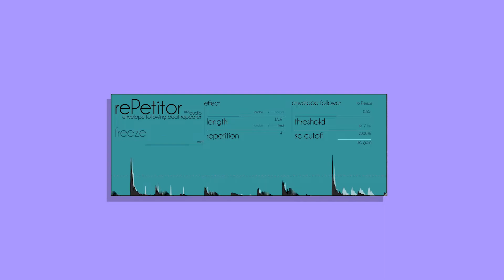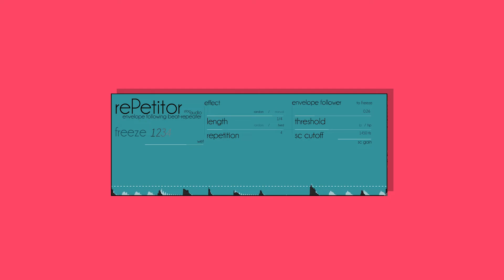rePetitor - Drums Only Examples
rePetitor is small plugin to stutter and repeat your sounds.
Here are some examples used on drums.

Available VST, VST3, AU for both Windows and Mac.

2021 update, life has changed a little bit, have a read on zombie.stocaudio.com